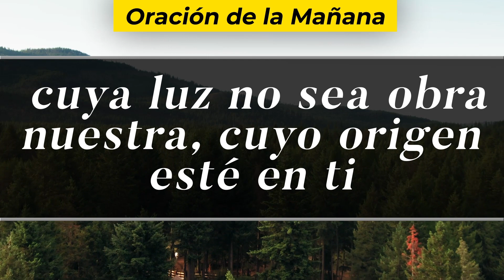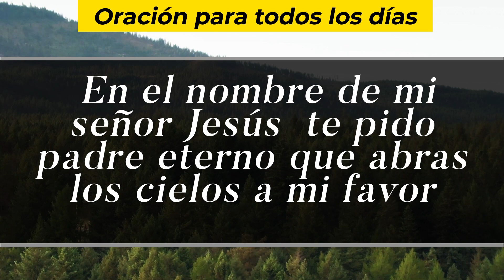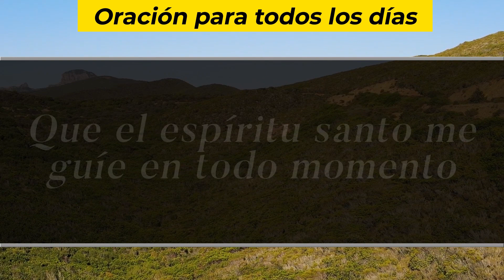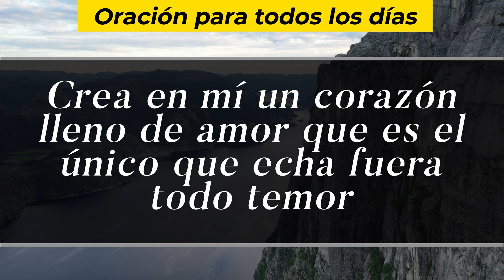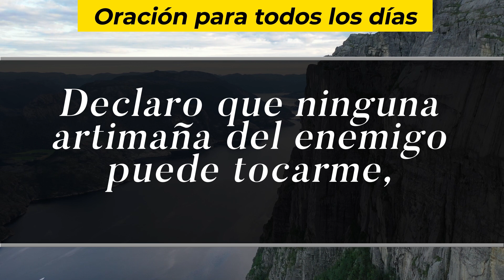Oración De La Mañana De Hoy, Domingo 13 De Junio De 2021 - Cosmovision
Cosmovision te invita a compartir con nosotros la Oración de la mañana de hoy Domingo 13 De Junio del 2021.

Amén.